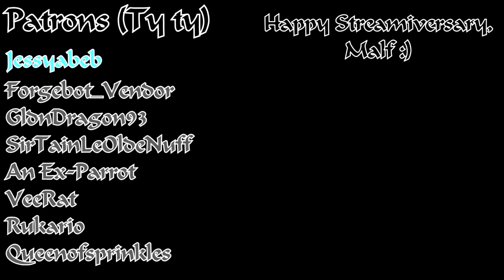Deli-rium - NLSS MALF Improv Animation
Made for Malf's 1-year full time streaming anniversary. Here's to another year :)

Background by chotakana